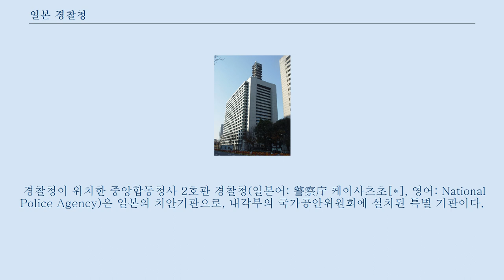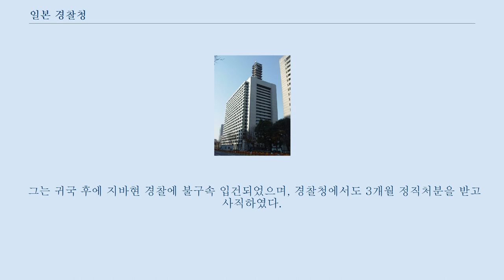일본 경찰청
일본 도쿄도를 관할하는 일본 경시청과는 다르다.
 경찰청이 위치한 중앙합동청사 2호관 경찰청(일본어: 警察庁 케이사츠초[*], 영어: National Police Agency)은 일본의 치안기관으로, 내각부의 국가공안위원회에 설치된 특별 기관이다.
 주로 국가적, 초광역(超廣域)적 경찰 업무나 운영을 맡고 있으며, 경찰의 정비, 범죄의 감식, 범죄 통계 등의 사무를 책임지고, 도쿄도의 일본 경시청 및 지방의 도도부현 경찰 본부를 감독한다.
 일본에서는 일반적으로 찰청(察庁 삿초[*]) 또는 본청(本庁 혼초[*])으로 불린다.
 내부부국(장관관방, 5국 2부), 부속기관, 지방기관으로 구성된다.
 도도부현의 경찰은 광역지자체에 속한 경찰이므로, 경찰청의 조직이 아니다.
 경찰청은 도도부현의 경찰본부나 경찰서와 달리 집행기관이 아니기 때문에 순찰차, 유치장 등의 장비는 없다.
 또한, 경찰청 소속 경찰관들도 수갑, 권총 등의 장비를 휴대하지 않는다.
 장(長)은 경찰청장관으로, 국가공안위원회가 내각총리대신의 승인을 얻어 임명한다.
 최상위 경찰관이지만, 계급은 없다.
 일본 경찰법 제62조에 따라 유일하게 계급제도의 범위 밖에 있다.
 일본 경찰법 제34조는 "장관은 경찰관으로 하고, 경찰청 차장, 관방장, 국장(정보통신국장은 제외한다) 및 부장, 관구경찰국장, 그 밖에 정령으로 정하는 직은 경찰관으로, 황궁경찰본부장은 황궁호위관으로 충당한다.
"고 규정되어 있다.
 내부부서는 다음과 같다.
 7국 2부. 도도부현 경찰은 자치경찰로, 경찰청의 지방기관이 아니다.
 관구경찰국 관구경찰국은 관내 부(府)·현(縣) 경찰의 지도·감독, 광역수사의 조정, 대규모 재해 대응, 경찰 통신 업무, 간부 교육 훈련 등을 담당한다.
(일본 경찰법 제31조제2항) 도쿄도(東京都) 경시청은 수도 경찰이라는 특수성 때문에 간토 관구경찰국(関東管区警察局)의 관할에서 제외된다.
 홋카이도(北海道) 역시 관구경찰국의 관할에 속하지 않는다.
 다른 부·현에서는 관구경찰학교가 수행하는 간부의 교육 훈련을 홋카이도에서는 홋카이도경찰학교가 실시한다.
 도쿄 도·홋카이도 경찰 정보통신부 관구경찰국이 없는 도쿄 도(東京都)와 홋카이도(北海道)의 경찰통신사무를 행한다.
 지도·감시·교육훈련은 하지 않는다.
(일본 경찰법 제33조) 기동경찰통신대 경찰청 직원은 크게 경찰관과 일반직원으로 나뉜다.
 그 밖에 다른 관청으로부터의 파견자도 있지만, 경찰청 파견 시에는 경찰관 또는 경찰청 사무관·기관으로 전관(轉官)된다.
 ※ 도도부현 경찰 소속 경찰관도 계급이 경시정 이상이 되면 일본 경찰법 제55조에 따라 국가공무원이 된다.
 이러한 경찰을 지방경무관이라고 한다.
 2008년 12월 24일 장관관방 인사과 과장 보좌(경시)가 나리타 공항에서 탑승 전 보안 검색을 받다가 규제기준을 초과하는 양의 남성용 화장수를 휴대한 것을 발견하고 이를 지적한 여성보안요원에게 "나는 경찰청의 경찰관이다.
 가져가도 괜찮다.
 현(지바현)경찰 본부장에게 연락해봐."라며 폭언을 퍼붓고 검사용 트레이를 던졌다.
 그는 귀국 후에 지바현 경찰에 불구속 입건되었으며, 경찰청에서도 3개월 정직처분을 받고 사직하였다.